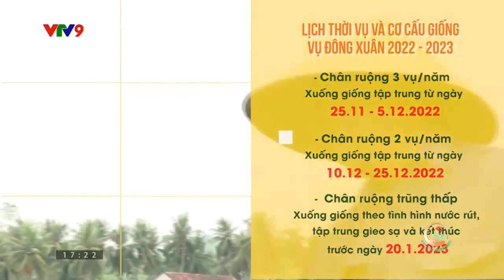BÓN PHÂN CHO LÚA ĐÔNG XUÂN 2022-2023 MIỀN TRUNG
Linh hoạt trong sản xuất để ứng phó với thiên tai, một trong những yêu cầu đầu tiên của bà con làm lúa khu vực Trung bộ khi bắt đầu vụ đông xuân 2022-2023. Ngoài ra, bà con cần làm gì để cây lúa phát triển tốt ngay từ đầu vụ?

👉Nội dung cụ thể với phần tư vấn chi tiết của TS. Nguyễn Đăng Nghĩa có trong chuyên mục _Canh tác thông minh số  312: "BÓN PHÂN CHO LÚA ĐÔNG XUÂN 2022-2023 MIỀN TRUNG"_